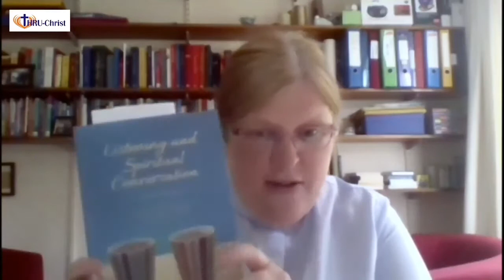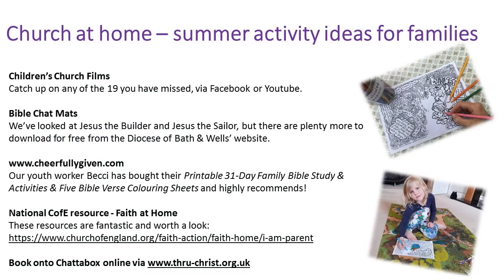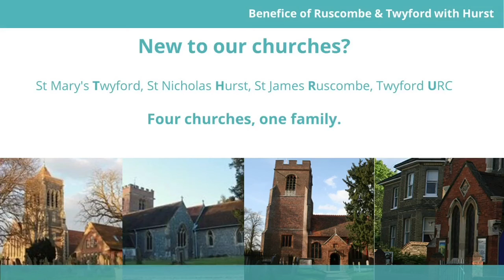Sunday Online 9th August Final